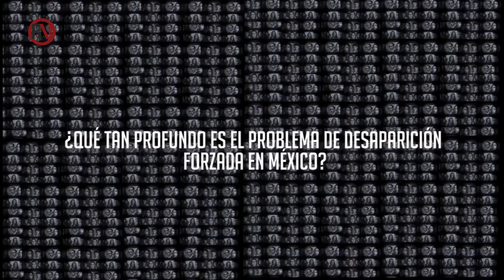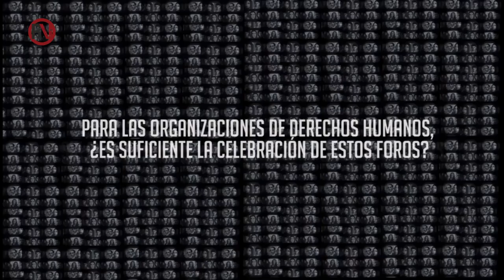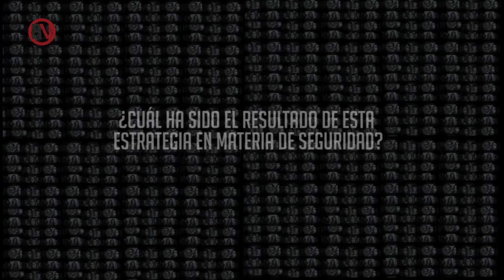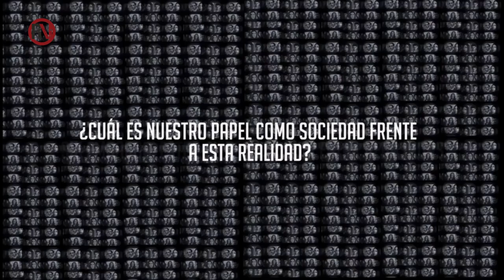Día Internacional de las Víctimas de Desapariciones Forzadas - 30/08/2018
¿Qué tan profundo es el problema de desaparición forzada en México? ¿Cuál ha sido el resultado de esta estrategia en materia de seguridad?
En el marco de la conmemoración del Día Internacional de las Víctimas de Desapariciones Forzadas ¿Cuál es nuestro papel como sociedad frente a esta realidad?